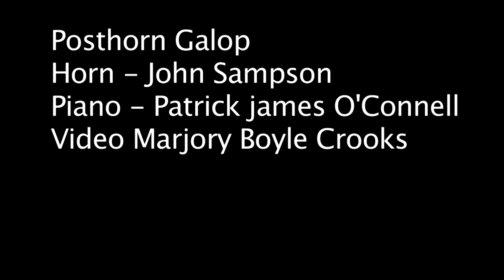John Sampson playing Posthorn Galop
John Sampson playing Posthorn Galop accompanied by Patrick James O'Connell on the piano. Music from Pat & John - two CD. Music recorded by Mikey Cameron at Z Studios,Edinburgh.
Video shot and edited by Marjory Boyle Crooks.